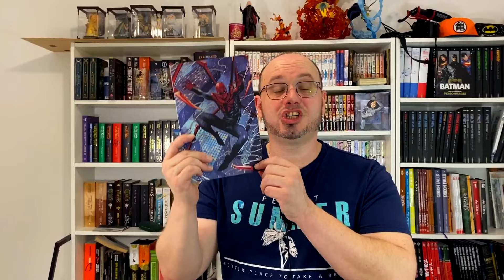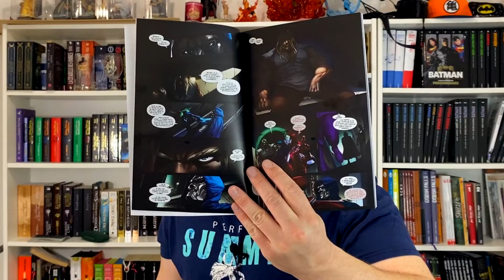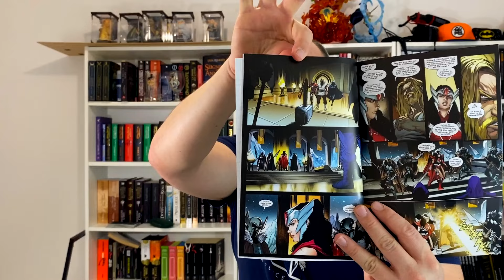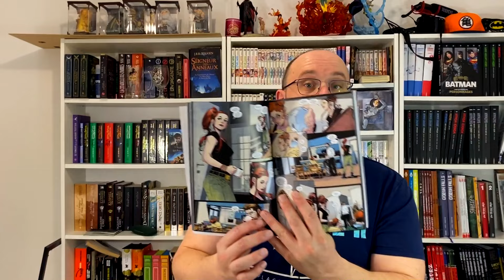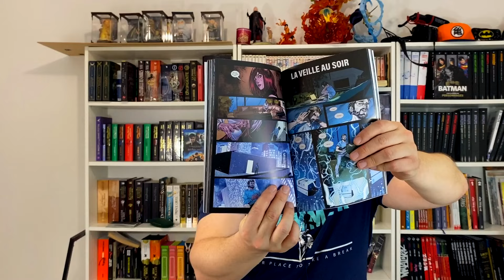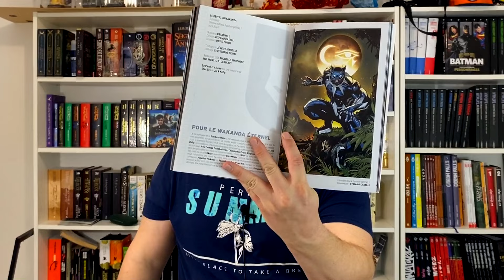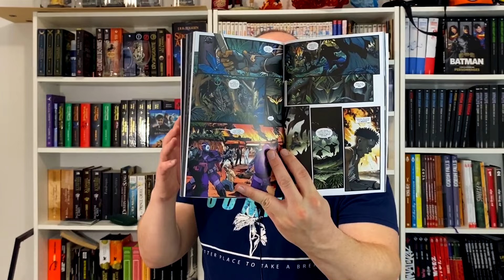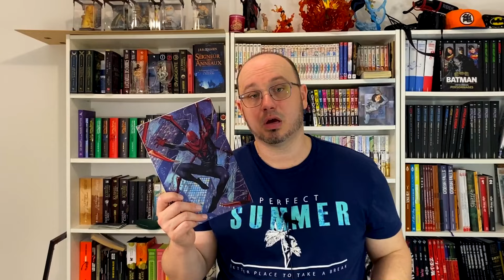ULTIMATE UNIVERSE T.1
Bienvenue dans cette Ingéchronique dans laquelle je vous parle de Ultimate Universe T.1: